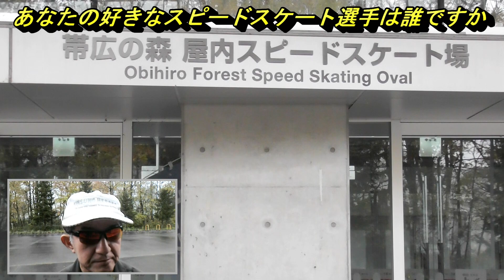あなたが好きなスピードスケート選手は誰ですか、Part0。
サムネイルはイメージです。中央は女子1000m世界記録保持者 Brittany Bowe 選手。1'11"61。美帆ちゃんのPBは1'11"61で歴代2位かと思われます。ワールドカップ長野大会2019より。

00:00帯広の森室内スピードスケート場
00:19フードバレーとかちマラソン
00:37古今東西老若男女
01:07ワールドカップスピードスケート帯広大会
01:17全日本スピードスケート選手権大会
01:41ISU
01:51サブツー
04:16マナル隊
04:50オーストリアの作曲家ブルックナー
05:00交響曲第0番
05:10明治北海道十勝オーバル
05:20何ン田研二さんのバッジ
05:45橋本聖子さん
05:55横田めぐみさん
06:19堀川桃香ちゃん
06:36マススタート、チームパシュート

関連動画：

☝サブツーさんです。